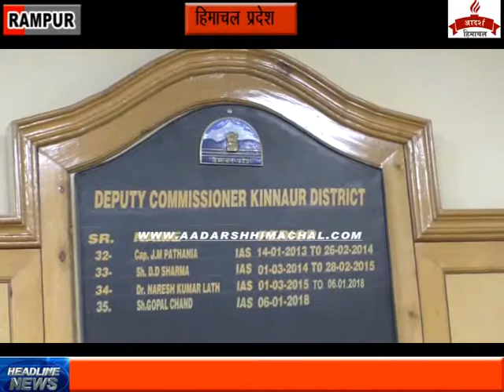राज्य स्तरीय किन्नौर महोत्सव का आयोजन 30 अक्टूबर से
राज्य स्तरीय किन्नौर महोत्सव का आयोजन 30 अक्टूबर से ... पुलिस और जिला प्रशासन ने मेला आयोजन को लेकर कसी कमर रात्रि सांस्कृतिक संध्याओ में पहाड़ी संस्कृति को बढ़ावा देने के लिए किन्नौरी और हिमाचली कलाकारों दिया जाएगा विशेष महत्व ... चार दिवसीय उत्सव में जिला मुख्यालय पीओ को बांटा जाएगा छह सेक्टरों में